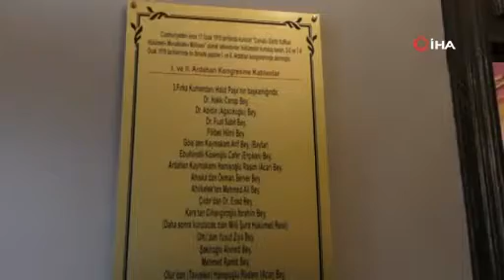Tarihte Unutulan Kongreler